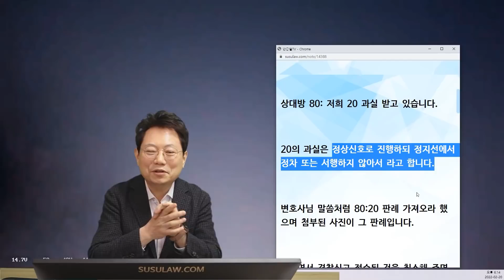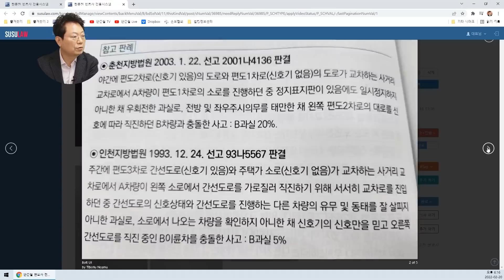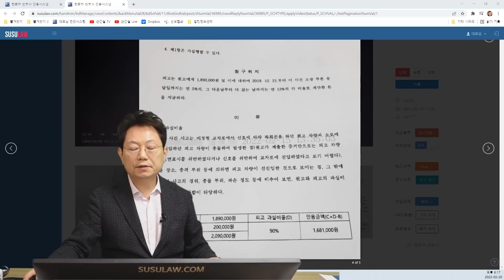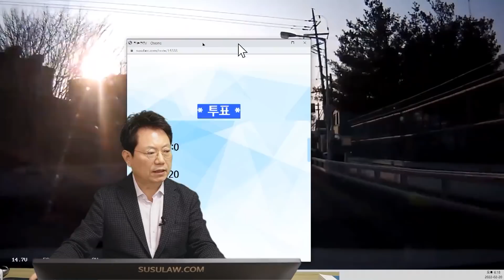14904회. 아니 녹색신호인데 왜 멈추죠?? 안멈춰서 과실이 있다구요??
26232
220220 일 오후 생방송
직진 중 우측에서 좌회전 나오는 차와 사고,

상대방 80: 저희 20 과실 받고 있습니다.

20의 과실은 정상신호로 진행하되 정지선에서 정차 또는 서행하지 않아서 라고 합니다.

변호사님 말씀처럼 80:20 판례 가져오라 했으며 첨부된 사진이 그 판례입니다.

그러면서 경찰신고 접수된 것을 취소해 주면 100:0으로 진행해 보겠다고 합니다.

같은 보험사

* 투표 *

100:0 100%
80:20

우측으로 들어가는 차가 잠시 멈춰있으면서 가려져 있지만 앞 차도 무리없이 통과했기에 뒤따르던 블박차도 문제없이 지나갈 수 있는 상황,
상대차가 안보이는데 우회전했더라면 조금이나마 점점 멀어지기에 피하자면 피할 수 있지만 상대차가 진행방향을 확인하지 않고 안보이다가 좌회전나오면서 점점 더 가까워지므로 블박차가 피할 수 없기에 상대차 과실 100% 의견,